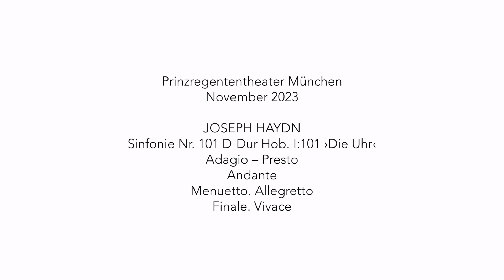MKO | Bas Wiegers | Joseph Haydn, Sinfonie Nr. 101 D-Dur Hob. I:101 ›Die Uhr‹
›Die Uhr‹ machte den krönenden Abschluss des Einstandskonzert von Dirigent Bas Wiegers als Associated Conductor des MKO.
Das Münchener Kammerorchester unter der Leitung von Bas Wiegers spielt

Sinfonie Nr. 101 D-Dur Hob. I:101 ›Die Uhr‹
Adagio – Presto
08:40 Andante
16:31 Menuetto. Allegretto
23:35 Finale. Vivace

Einstandskonzert von Bas Wiegers als Associated Conductor des MKO
Aufnahme vom 10. November 2022 in der MKO-Konzertreihe im Prinzregententheater München.

Der Beiname ›Die Uhr‹ der Sinfonie Nr. 101 von 1774 bezieht sich auf den zweiten Satz. Dieser Beiname stammt aber nicht von Haydn. In diesem Fall war es der Wiener Verleger Johann Traeg, der 1798 eine Klavierfassung vom Andante vorlegte – unter dem Titel ›Rondo. Die Uhr‹. Man mag darüber streiten, ob der zweite Satz tatsächlich ein Rondo ist. Oft wird auch von einem
Variationssatz oder einer Mischung aus Rondo und Variation gesprochen. Fest steht, dass die pendelnde Achtel-Begleitung, die den Satz durchzieht, an das Ticken einer Uhr erinnert. Ein Moll-Abschnitt wartet mit schroff-markanten Punktierungen und dramatischen Wirkungen auf. Die Reprise geriert sich als solistisches Quartett aus Holzbläsern und erster Violine: ein Concerto grosso. Zuvor hebt die Sinfonie mit einer ungewöhnlich schwermütigen langsamen Einleitung an. Das anschließende flotte Presto katapultiert das Geschehen ins Hier und Jetzt: in der Wirkung wie ein Finalsatz.

Nur in der Durchführung stellt sich stellenweise wieder eine ernsthafte Atmosphäre ein. Das Menuett hat nichts mit einer Provenienz aus dem Tanz gemein, sondern trägt einen dezidiert
symphonischen Anspruch. Im Finale überrascht wiederum ein längeres Fugato, das die eigentliche Reprise ersetzt. Diese Sinfonie zählt zu den berühmten Londoner Sinfonien. Auch für Ludwig
van Beethoven war dieses Werk eine Fundgrube für eigene Aufbrüche. Jedenfalls scheint das Andante das Allegretto scherzando aus Beethovens ›Achter‹ vorwegzunehmen. (Text Florian Olters)

Regie & Bildschnitt: Felix Hentschel
Kamera: Felix Hentschel, Markus Valley, Severin Vogl